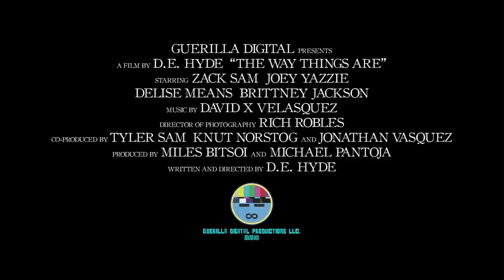The Way Things Are - Trailer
Trailer for the Guerilla Digital production of THE WAY THINGS ARE - (EXPLICIT LANGUAGE). Starring Zack Sam, Joey Yazzie, Delise Means and Brittney Jackson. Produced by Miles Bitsoi and Michael Pantoja. Written and directed by D.E. Hyde. Coming soon to a festival near you!